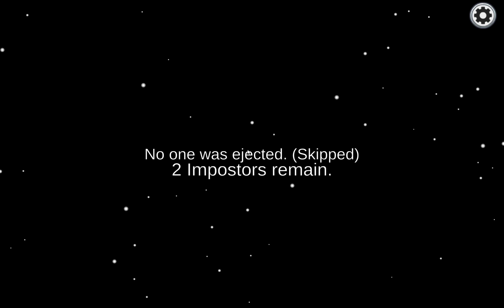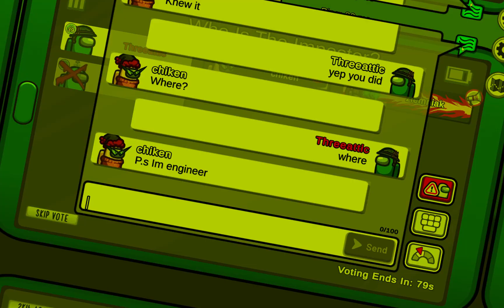Playing Among Us with 𝐥𝐞𝐩𝐫𝐞𝐜𝐡𝐚𝐮𝐧 mode on!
Next clue here!